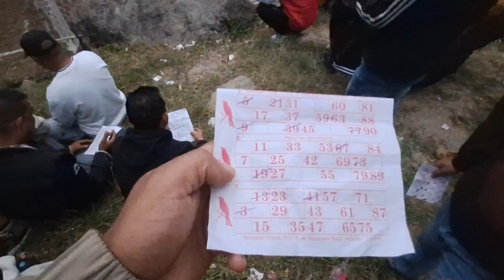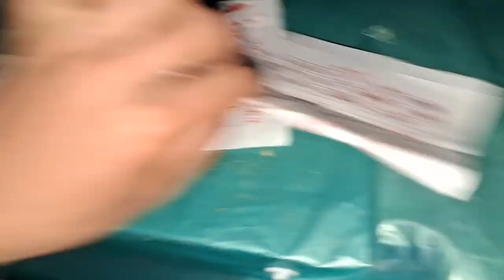Last day enjoy with friends